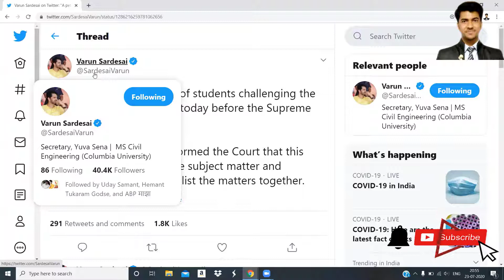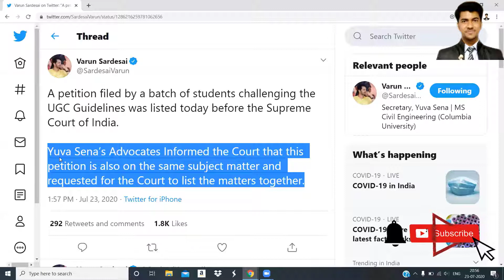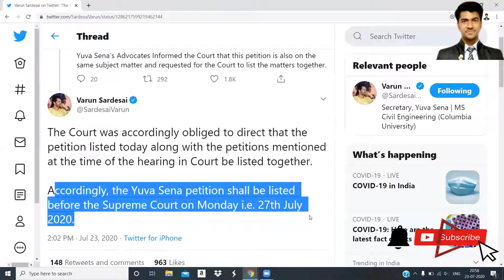Yuva Sena & Batch of Students Petition Together | Supreme Court Decision On Final Year Exam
Hello students,

Sign this petition to appeal exam cancellation,
Link of petition :

yuva sena petition in Supreme court, a batch of students also filed a petition in Supreme Court, update on final year exams, latest update, advocate of Yuva Sena, students petition and YUva Sena petition filed together in Supreme court , Decision on Final year exam, Final year exam hoga ki nahi , Supreme court se students ko umeed, Final exam Cancel Karo, Ugc guidelines , Final Exams in September end, Ugc Warns to state universities, Maharashtra State exam final year, atkt exam final year, backlogs exam final year, average marks kaise nikale, atkt backlogs exams cancelled, uday samant sir, education minister, MHRD, State government vs Central goverment,
yuva Sena filed a petition to UGC /HRD minister, appeal to cancel final year exam, latest update on UGC guidelines, request students to sign this petition, exams news 2020, UGC update, msbte2020, exam news,

Mumbai university exams Kab honge UGC news ,UGC exam update ,university exams university exams updates, admission process uday Samant engineering exam update  diploma engineering msbte exam update msbte latest update exam 2020 latest update msbte new update new schedule
backlog students 2020 latest news, Maharashtra students union website, latest news about final year exam 2020,
Maharashtra students exam, final year students ATKT exam, backlog exam final, final year exam update, final year latest news, final year Maharashtra, final year exam Cancel in Maharashtra, aggregate marks kaise milenge, how we get final exam marks, how final exam results decided, final marks kaise pata chalega, all semester average marks

Update on final exam, backlog students, ATKT students, Maharashtra exams, exams2020, ATKT students kya Kare, carry forward students, next academic year Kab start hoga, exam honge ya nahi, 6th semester kab hoga, 6th sem 2020, update exam2020, uday Samant, udhhav Thackeray, education minister Maharashtra, Mumbai university exams 2020